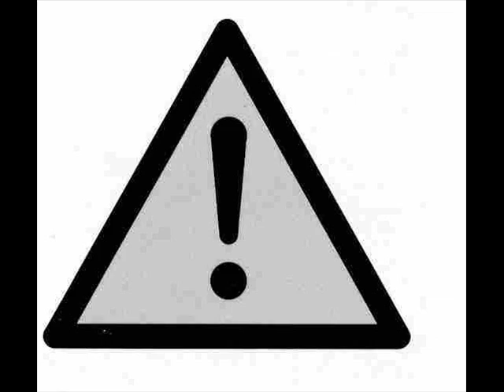FL Studio: Hardcore/Hardstyle Beat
First look at Hardcore/Hardstyle.

Sorry about no pics of the song, comp crashed when I started making them XD

Comment about my first Hardcore/Hardstyle song